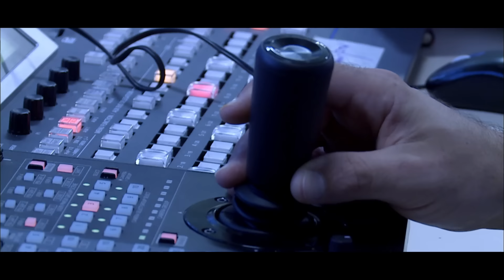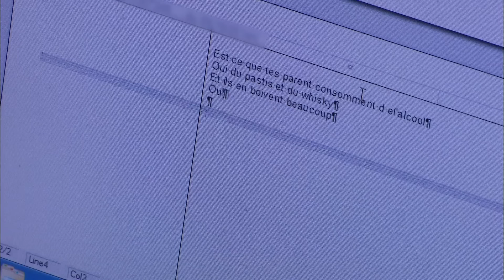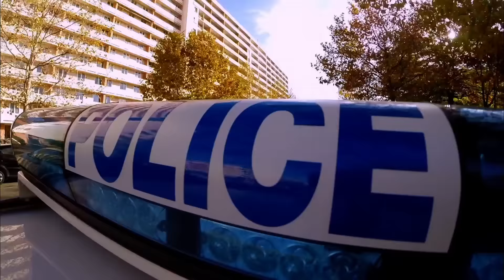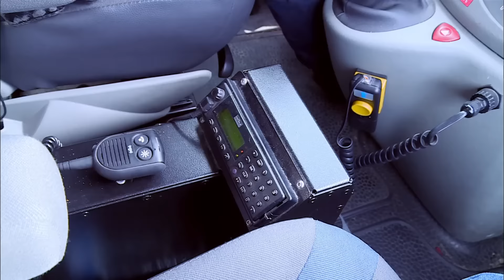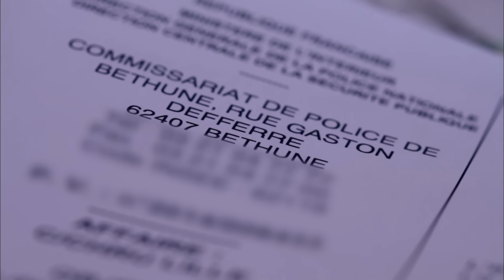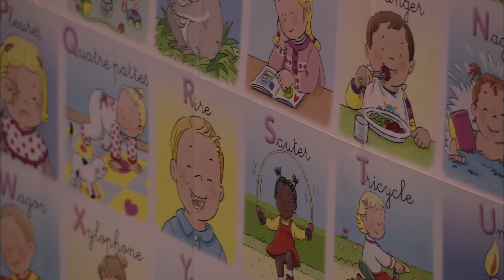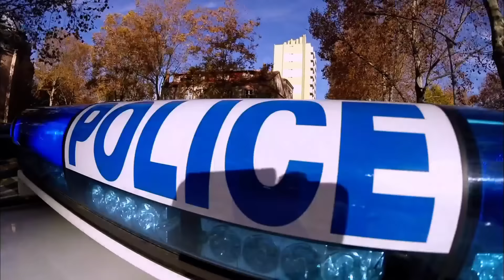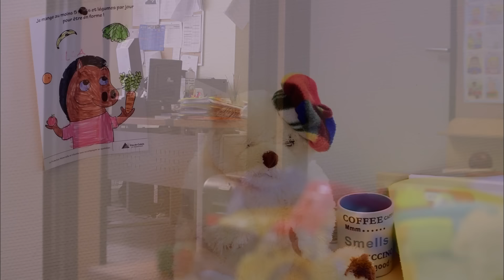Une mère de famille se réfugie au commissariat : Flics, leur vie en direct (EP1) - BSF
Flics, leur vie en direct nous emmène dans le quotidien de celles et ceux qui ont décidé de consacrer leur vie au service de la population. Pour la première fois, pendant un mois, 60 caméras ont pu filmer 24/24 en simultané le quotidien de trois commissariats : Béthune, Montpellier et Toulouse. Ce dispositif exceptionnel a permis de capter comme jamais la réalité du métier de policier.

"Flics leur vie en direct"